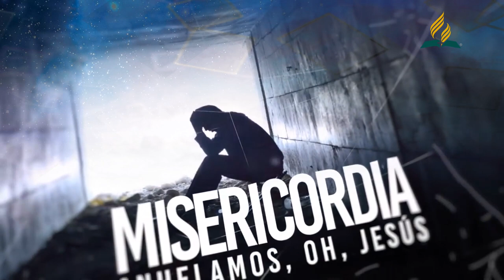Karaoke l La Oraciòn - 10 Dìas de Oraciòn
Nuevo Canto Para Semana 10 Días de Oración.